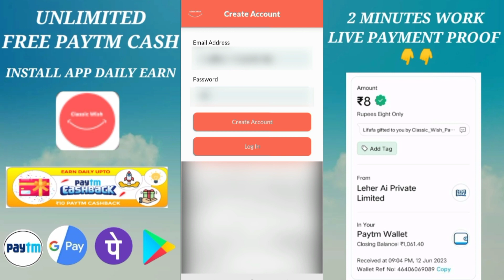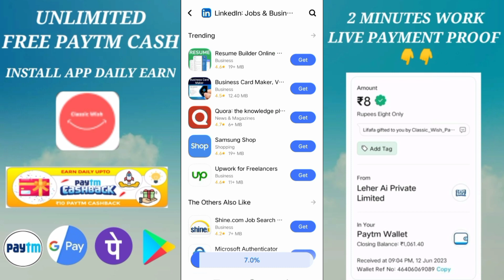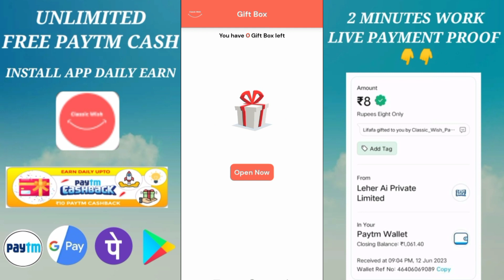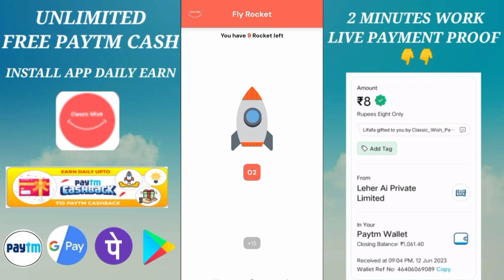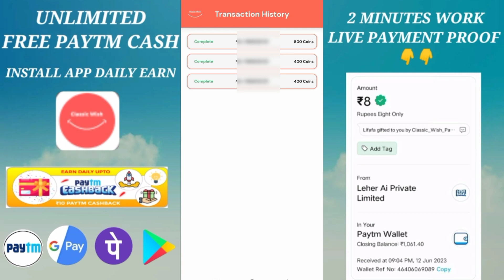Classic Wish App | Google Play Gift Card Earning App 2023 | Instran Free Paytm Cash |Free RedeemCode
Classic Wish App  || Google Play Gift Card Earning App 2023 || Free Paytm Cash || Free Redeem Code || Best Money making app 2023

 My channel - Earning-Tricks069

earning app
2023 best self earning app
online earning app
Paytm cash
online earning
earning apps

free Paytm cash Paytm money earning apps
Paytm games
New Earning
New Earning
2021 new earning app today
2022 new earning app today
2022 best self earning app
new earning app 2022 earning app

Earning-tricks069
Earning-tricks069

     Keep Loving❤️
     Keep supporting😍
     Keep Sharing🤞

❤️PIZ LIKE || SHARE || COMMENTS